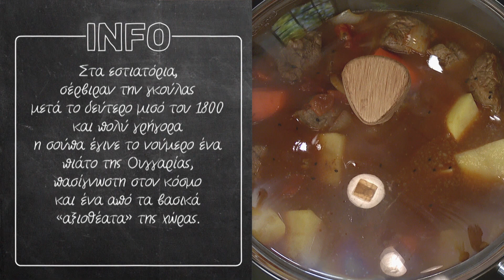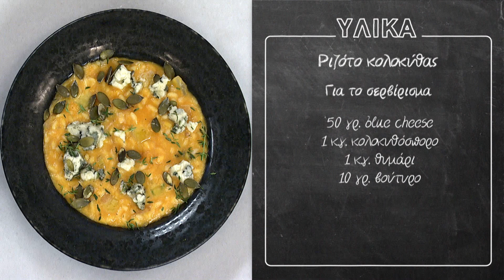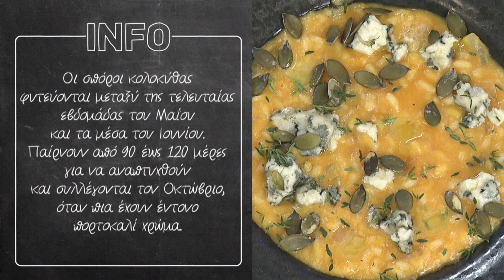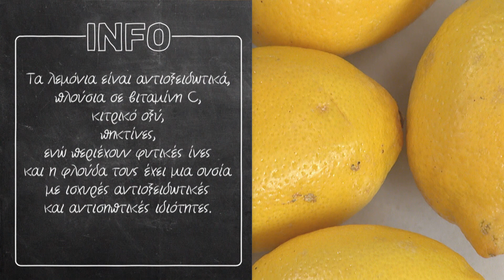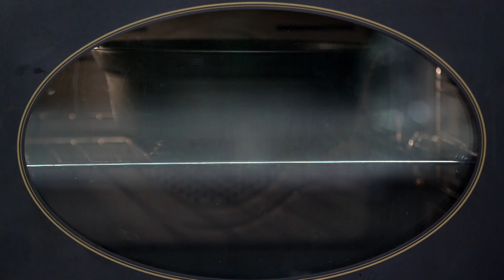Kitchen Lab - Επεισόδιο 7 - Σεζόν 3 | Άκης Πετρετζίκης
eshop Production: Akis Petretzikis Ltd.
Παρουσίαση: Άκης Πετρετζίκης TV
Σκηνοθεσία: Πάνος Γεωργίου
Αρχισυνταξία: Τζίνα Γαβαλά
Διεύθ. Φωτογραφίας: Γιώργος Μιχελής
Οργάνωση Παραγωγής: Διαμαντής Αρακάς
Εμπορικό Τμήμα: Mary-Rose Ανδριανοπούλου,  Ζωή Κωνσταντοπούλου
Β. Σκηνοθέτη: Πολύβια Μενοίκου
Τεχνικός Προϊστάμενος: Θ. Σαββάκης, Βασίλης Καρυπιάδης Ο.Ε.
Σκηνογραφία: Αναστασία Χαρμούση
Γραφικά: Παναγιώτης Πατσιαούρας

Sous Chef: Μάρκος Παπακωνσταντίνου
Βοηθός Sous Chef: Λευτέρης Αντωνίου
Βοηθοί Κουζίνας: Κωνσταντίνα Χανδρινού

Διευθ. Παραγωγής: Φώτης Κοντογιαννόπουλος
Floor Manager: Διονύσης Κυπριώτης
Οπερατέρ: Νίκος Μπελέσης, Δημήτρης Τοκούρογλου
Χειριστής Ρομποτικής: Νίκος Κουρέας
Χειριστής Cam Rail: Παν Παν
Ηχολήπτης: Κωνσταντίνος Κουράτος
Μοντάζ: Ειρήνη Κεφαλά, Ηλίας Αποστολίδης, Claudia Sprenger
Βοηθός μοντάζ: Μαριάννα Πετρίδου
Ηλεκτρολόγος: Μάκης Λάντος
Εκφώνηση: Τζίνα Γαβαλά
Ενδυματολόγος: Αλέξης Φούκος